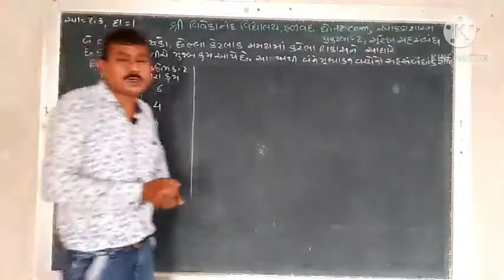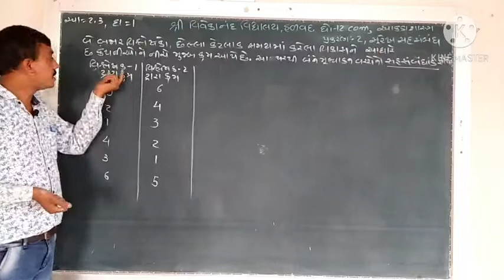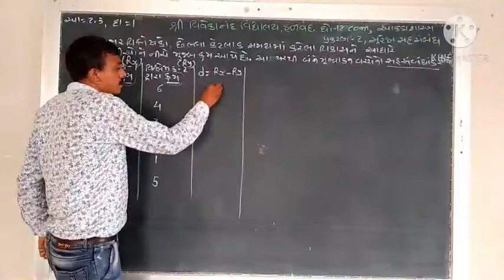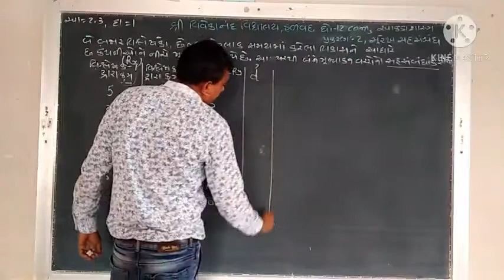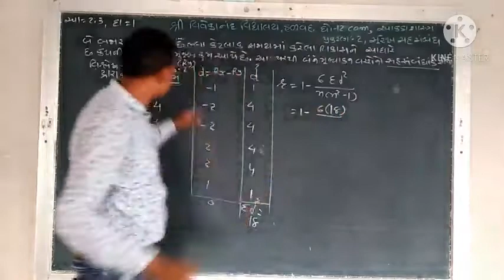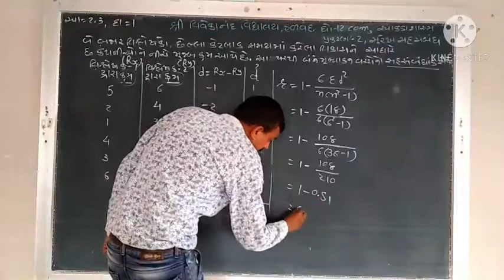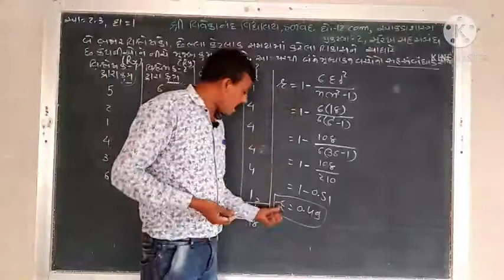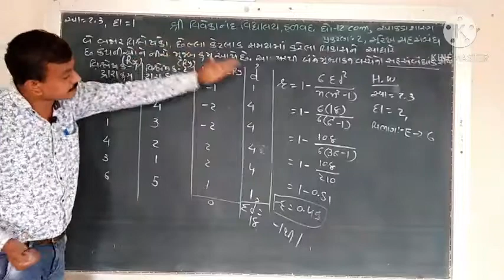STD 12 / Stat / Surekh Sahasabandh / Part 12